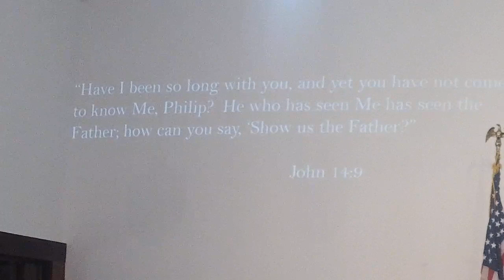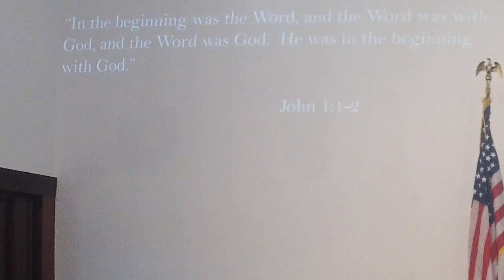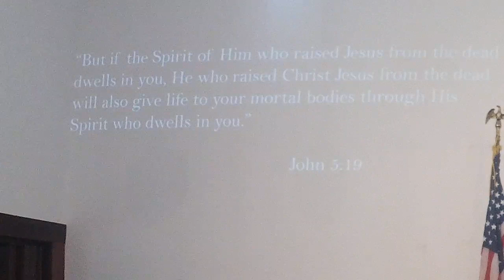Gospel Week 3 Who is the God of the Gospel